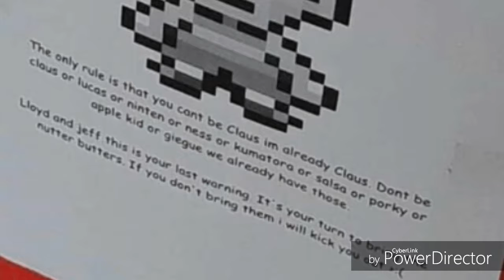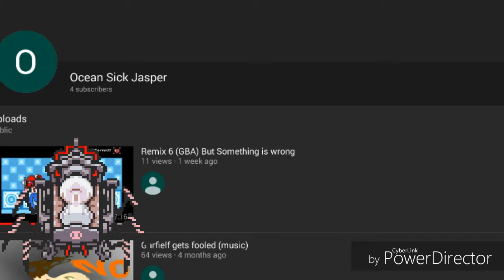The Mother Roleplay Club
I can't believe this is a real thing...I think.